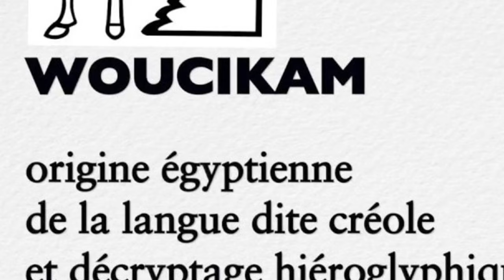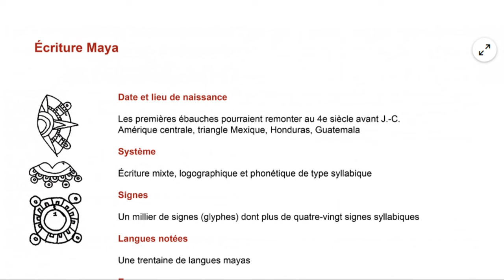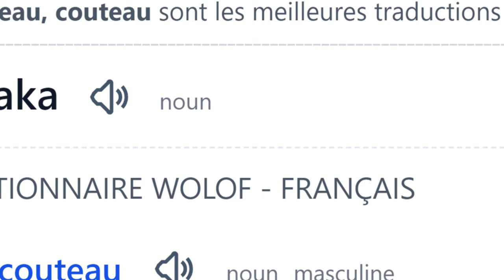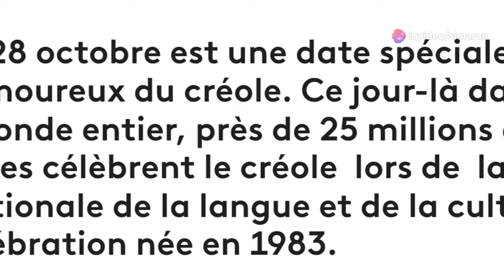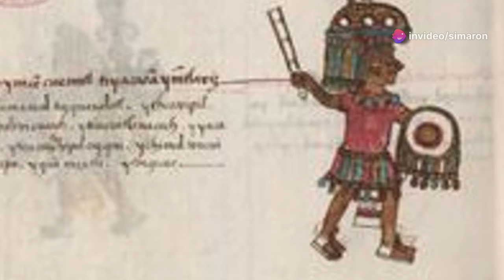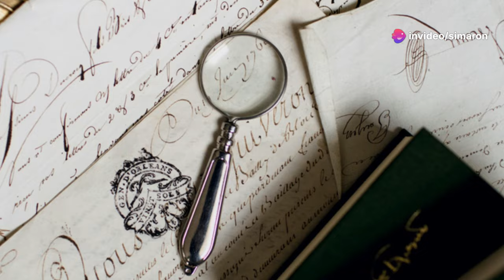Origine du Créole Précolombien : une langue autochtone avant 1492 - EP1